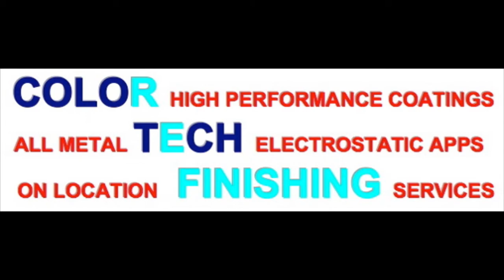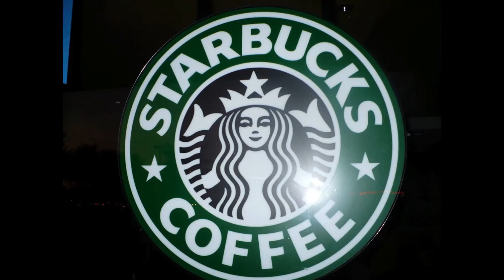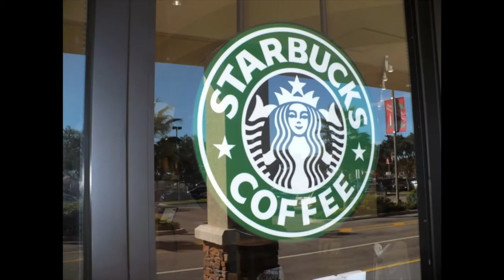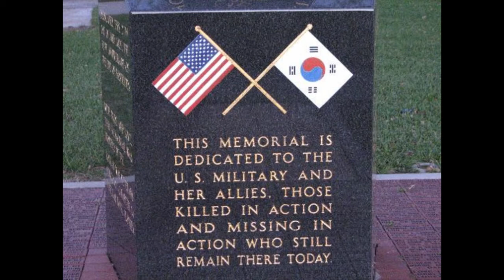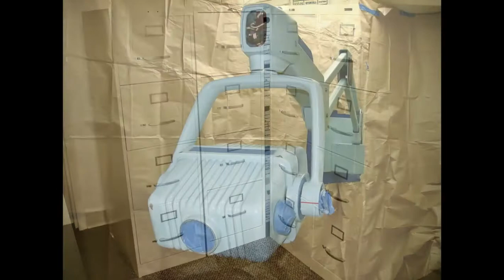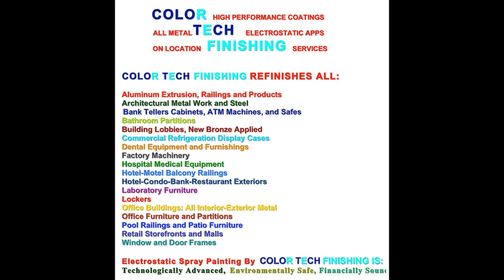WE ARE COLOR TECH ELECTROSTATIC AT "METALPAINTER.COM"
PLEASE REMEMBER METALPAINTER DOT COM FOR ALL YOUR METAL REFINISHING SITUATIONS.
Color Tech Electrostatic Painting and Metal Refinishing
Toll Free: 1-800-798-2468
William Wander, President

Welcome to Electrostatic Painting By Color Tech Electrostatic Metal Refinishing. Our projects vary, from the refinishing of elevators at the St. Joseph Hospital in Tampa, Florida, and the elevators at the new W Hotel in Miami Beach; to an exterior makeover of a Holiday Inn in Clearwater, Florida, to a new bronze storefront look for a Starbucks in Sarasota. We have these jobs on display in all of our Videos. We've refinished wrought iron railings in Bradenton, Florida at a person's new home, as well as tubular balcony railings overlooking the Gulf of Mexico in Crystal Beach, Florida. We've done electrostatic painting for General Mills in Orlando, and Florida Glass and Aluminum, The Synovus Bank, and the Preferred Community Bank in Fort Myers, Florida. In the past 25 years we've traveled to Ormond Beach,Winter Haven, Deerfield Beach, North Port, Port Orange, Punta Gorda, Cape Coral, Stuart, Dade City, New Port Richey, Gainesville, Tallahassee, Pensacola, Jacksonville, Ft. Lauderdale, Miami, Miami Beach and Daytona Beach.Color Tech Electrostatic is a Florida company, we go to the jobs personally, we are not part of a "painting network," we do the work ourselves.Also, we'd like to mention our specialty: Bank tellers cabinets, ATM machines, drive thur windows and safes, refinished onsite from Florida to Shreveport, Louisiana; including metal office furniture and laboratory furniture in Tampa, Florida. Most recently we did the electrostatic painting of a huge metal staircase at a home in Jensen Beach, Florida. It appears on this video right now.We travel the state of Florida and beyond; look for us soon at a condominium in Honolulu, Hawaii, refinishing 135 elevators with a corrosion problem. We don't paint "things," we remedy situations and solve problems for people, that's why they are our customers.As Mr. "MetalpainterHead" would say, "Happiness is having something painted by Color Tech, Peace of Mind is knowing it will probably last forever." Brighten your surroundings, have something painted today. One call gets the ball rolling: 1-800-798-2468. And please visit us at metalpainter.com

Ask for Mr. William Wander, Owner and President of Color Tech, now in it's 25th year of business in the Tampa Bay, Florida metro area and throughout the Southeastern USA.

COLOR TECH ELECTROSTATIC PAINTING SERVICES THE BANKING INDUSTRY IN CHARLOTTE, NORTH CAROLINA AND NEW YORK CITY.  LOOK FOR US AT THE TRIANGLE OF RALEIGH/DURHAM/CHAPEL HILL; THE METROLINA OF CHARLOTTE, CONCORD, GASTONIA, AND ROCK HILL;  AS WELL AS THE PIEDMONT TRIAD OF GREENSBORO/WINSTON-SALEM/HIGH POINT; AND WE ARE ALREADY WORKING IN THE ATLANTA-SANDY SPRINGS-MARIETTA METROPOLITAN AREA, STATE OF GEORGIA, INCLUDING ATHENS, MACON, AND COLUMBUS, GEORGIA.

WE ARE LOOKING FORWARD TO WORKING THE PIEDMONT ATLANTIC MEGA REGION ALONG THE I-85 CORRIDOR; ATLANTA SURROUNDING CITIES AND SUBURBS INCLUDING: BUCKHEAD, SANDY SPRINGS, ROSWELL, JOHNS CREEK, ALPHARETTA, MARIETTA, SMYRNA, AND DUNWOODY, GEORGIA.  WE'VE NEVER BEEN TO SAVANNAH, GEORGIA AND CHARLESTON, SOUTH CAROLINA, BUT WOULD LIKE TO GO.

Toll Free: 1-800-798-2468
 William Wander, President

electrostatic painting electrostatic spray painting refinishing metal banks hotels tellers cabinets ATM machines safes railings elevators office furniture condos window and door frames storefronts new bronze epoxy urethane onsite on location on your premises.